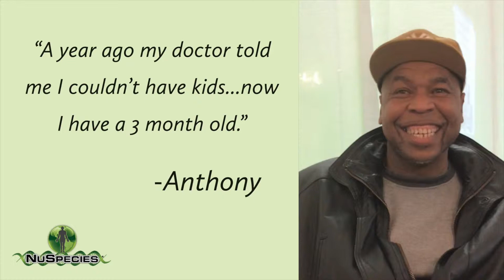Anthony - Manhood and Fertility